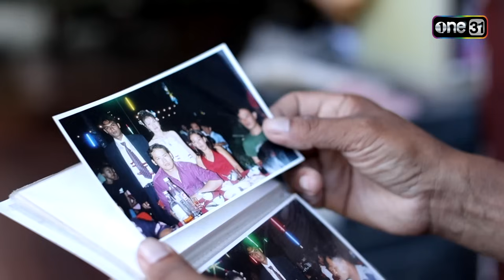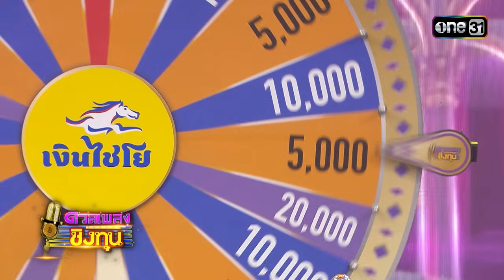ดวลเพลงชิงทุน | Ep.1565 (FULL EP) | 15 พ.ค. 67 | one31